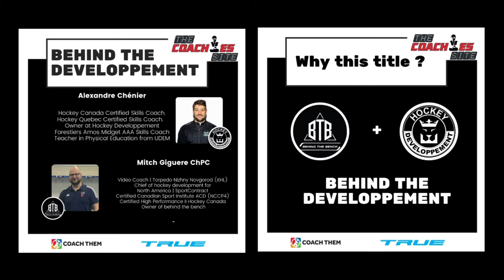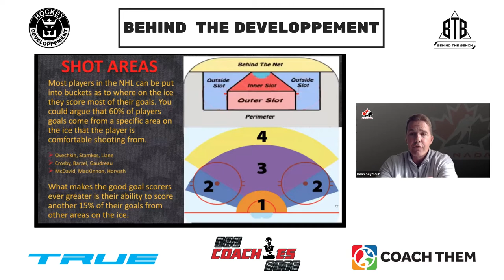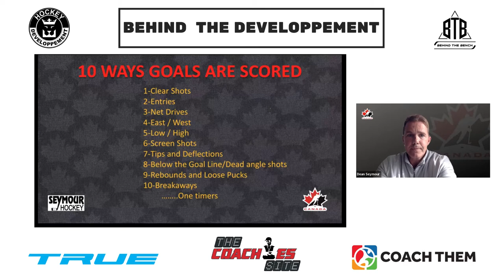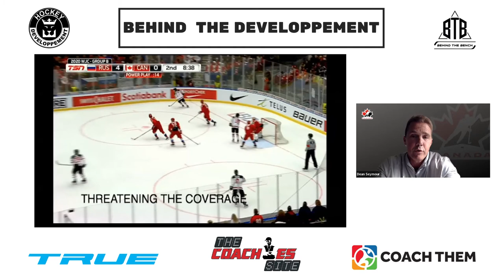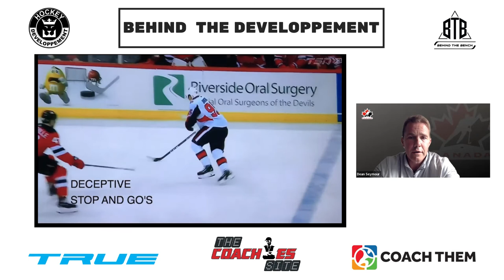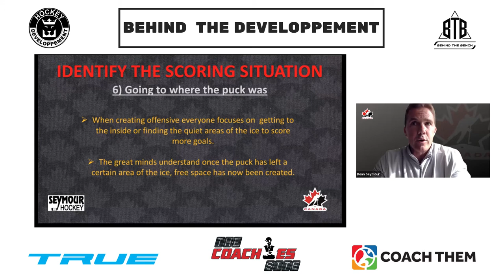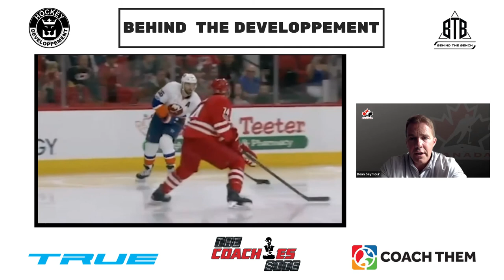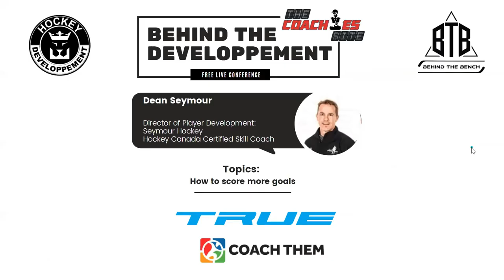BTD 09 :Dean Seymour- How to score more goals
Director of Player Development:
Seymour Hockey
Hockey Canada Certified Skill Coach